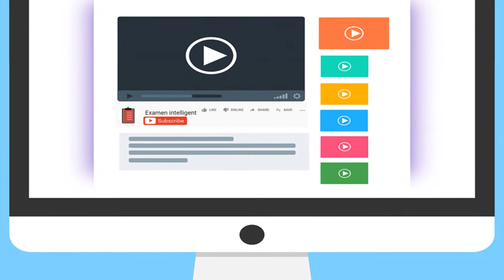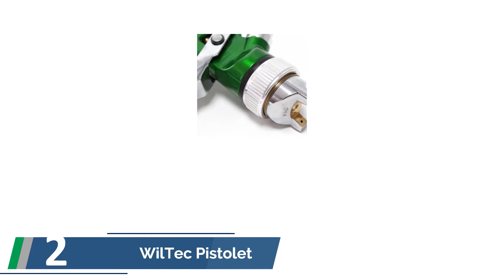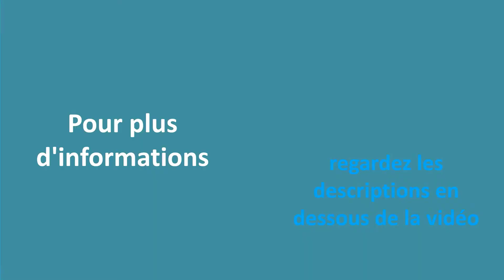✅ Les Meilleures Pistolet à Peinture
Voici la liste des Les Meilleures Pistolet à Peinture.

✅ 1. Pistolet à Peinture Bosch

✅ 2. WilTec Pistolet à Peinture

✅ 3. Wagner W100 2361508